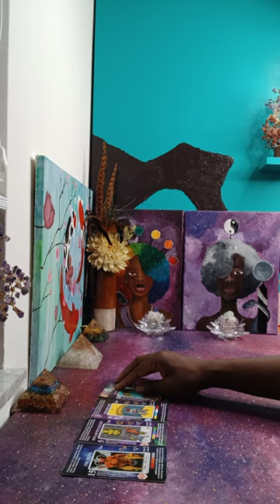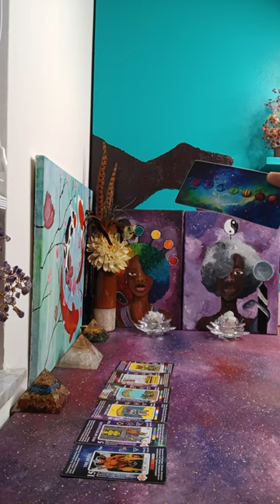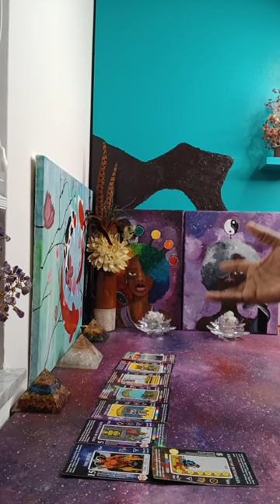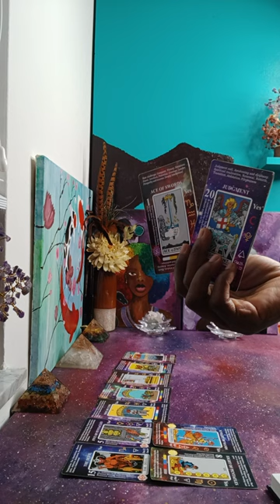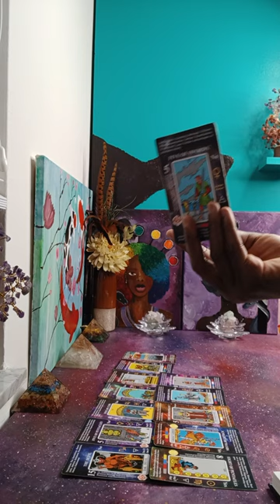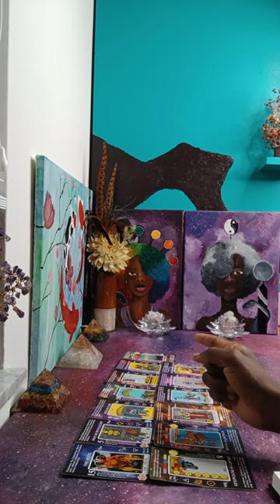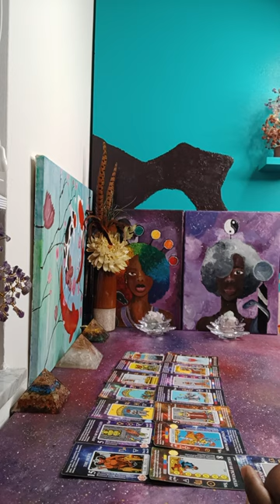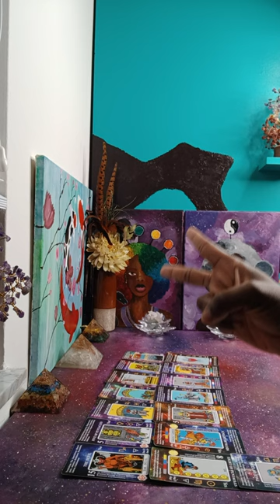This Warning is for YOU AHEAD OF TIME BEFORE this CRAZY GROUP takes Action Against YOU